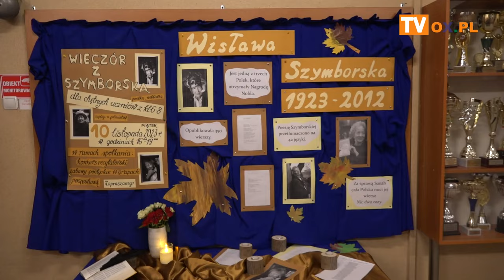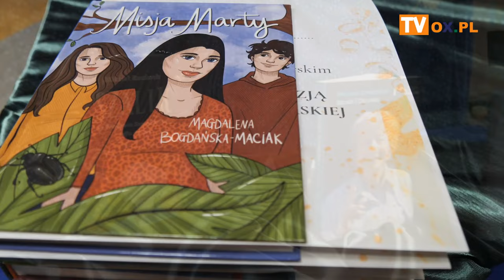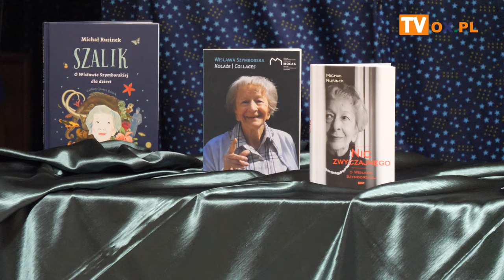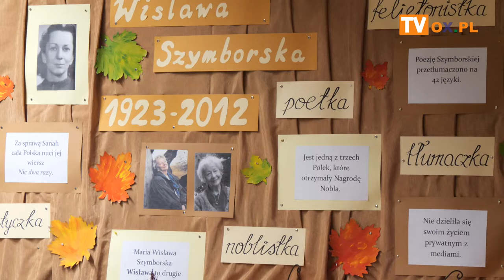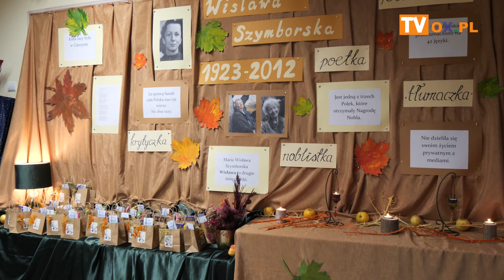WIECZÓR Z SZYMBORSKĄ Szkoła Podstawowa nr 3 z Oddziałami Integracyjnymi im J Korczaka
W listopadowy wieczór w Szkole Podstawowej nr 3 z Oddziałami Integracyjnymi im. Janusza Korczaka w Cieszynie odbył się " Wieczór z Szymborską". Inspiracją do tego wydarzenia było 100 - lecie urodzin wybitnej poetki Wisławy Szymborskiej. Podczas imprezy młodzież brała udział w konkursie recytatorskim, tworzyła zabawne wiersze i limeryki podczas prac grupowych

Listopadową aura sprzyjała artystycznym uniesieniom i twórczemu skupieniu uwagi. Młodzież wykazała się spontanicznością, wrażliwością i niezwykłą fantazją. " Nic dwa razy się nie zdarza" dlatego warto wspólnie przeżywać takie chwile. Okazało się, że poezję lubi więcej osób niż "dwie na tysiąc", tak jak napisała w swoim wierszu " Wisława Szymborska,  której ducha dało się wyczuć w atmosferze tego spotkania.

Zapraszamy do obejrzenia relacji z tego wydarzenia.